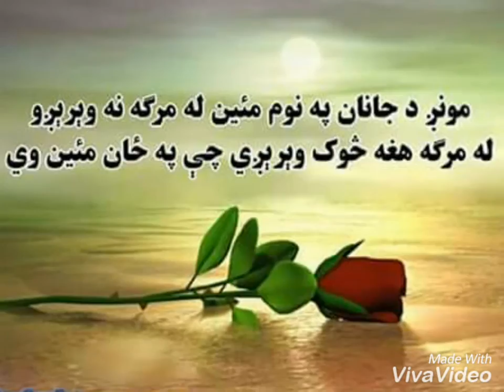Ze ba zem Afghanistan ta by Zahidullah laghmani 😎😎😎😎😎😎😎😎